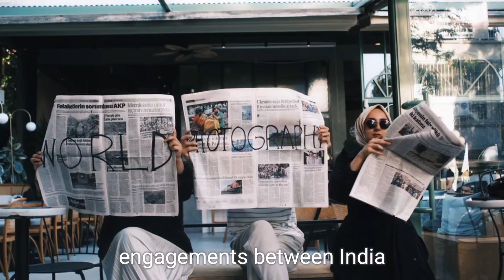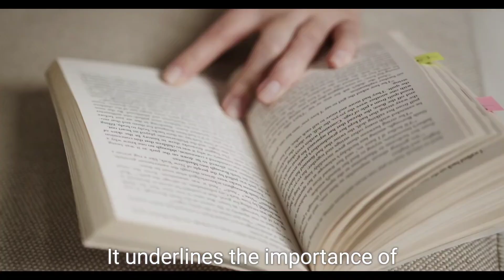Jaishankar's Key Diplomatic Talks with Russia and GCC Leaders in Saudi Arabia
External Affairs Minister S. Jaishankar held a crucial meeting with Russian Foreign Minister Sergey Lavrov on the sidelines of the India-Gulf Cooperation Council (GCC) Foreign Ministers’ Meeting in Saudi Arabia. The two leaders discussed key issues impacting global diplomacy, including cooperation on the G20 agenda and ongoing international conflicts. Jaishankar's visit to Saudi Arabia highlights India's deepening ties with the Gulf region, covering trade, energy, and expatriate relations. After Saudi Arabia, Jaishankar is scheduled for his first bilateral visit to Germany.